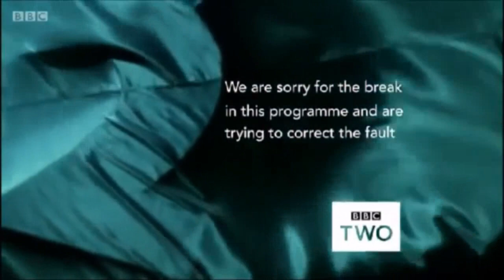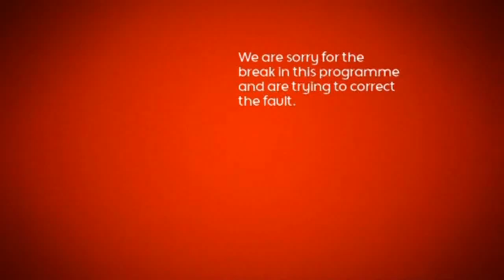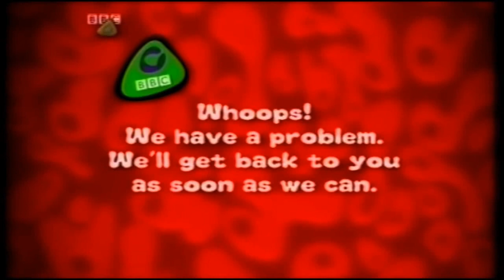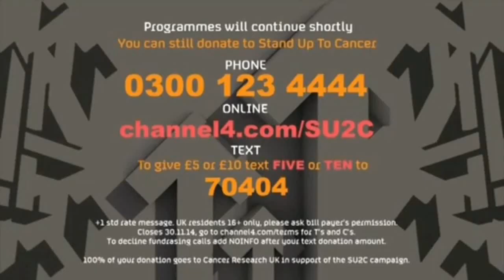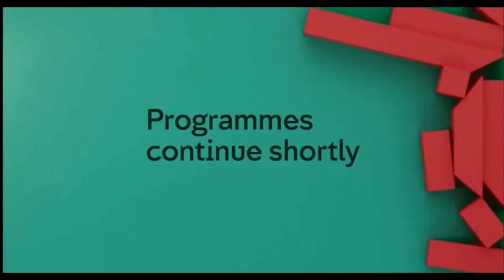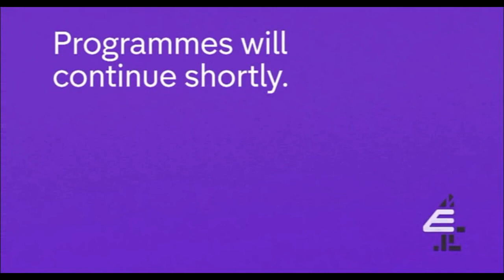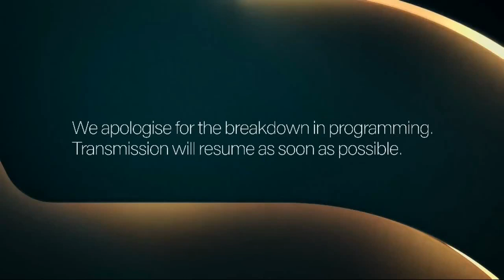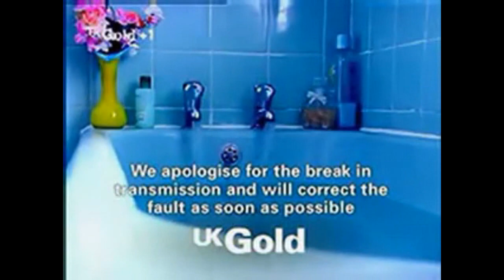TV Breakdown Compliation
Breakdowns, breakdowns, BREAKDOWNS! We all hate them! But, what were they like? Here is a new compilation video all about them from various channels during different years!